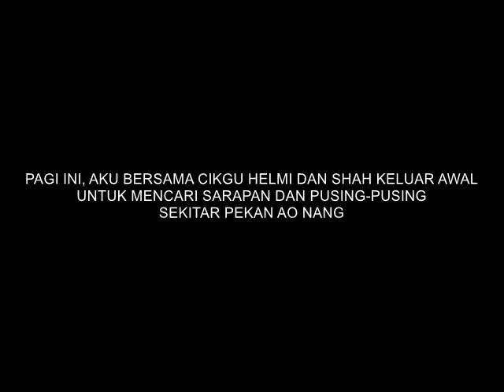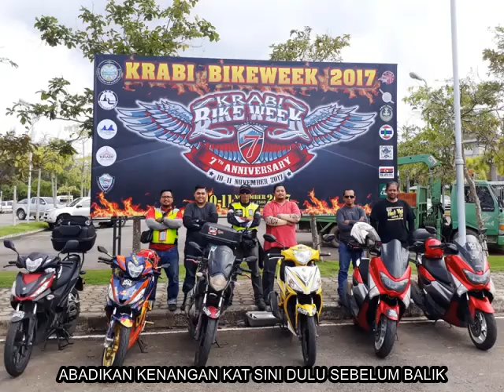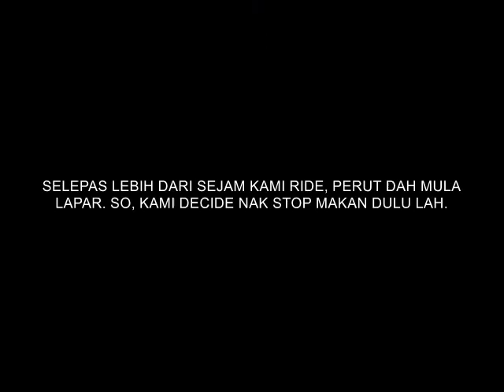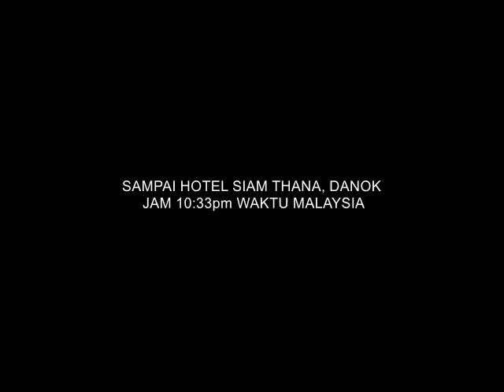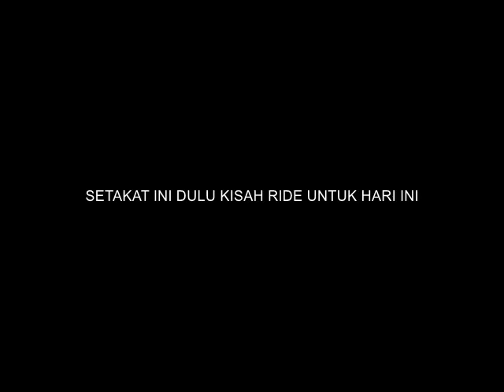RIDE TO KRABI BIKE WEEK DAY 3